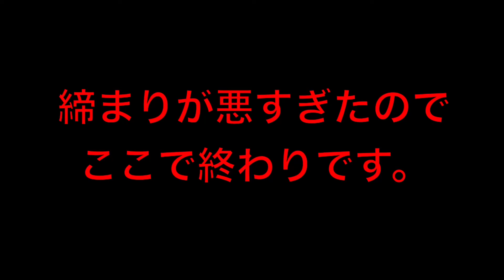［後編］相方の晩飯勝手に選んでみた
わんだいとぅ〜たと申します。
すいどぅ（20）右
さかす（20）真ん中
かじ（20）左

お笑いが好きな同級生トリオです。

何気なく気軽にボケェと見てもらえればあなたもそれは日常〜！！

編集：すいどぅ